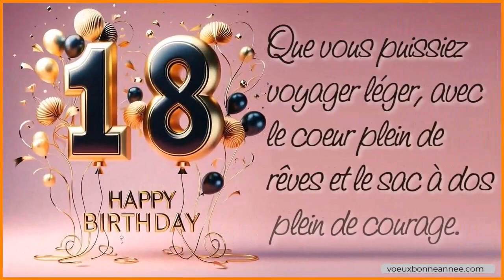Joyeux anniversaire, 18 ans. Bonne chance avec de bons messages pour votre 18ème.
Heureux 18e anniversaire. Envoyez cette vidéo pour souhaiter un joyeux 18ème anniversaire à votre proche. Des messages encourageants avec de belles images qui glissent comme des diapositives. Meilleurs vœux pour votre entrée dans l’âge adulte.